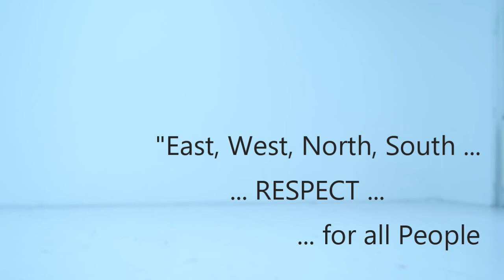#7 Small Talk in Iwate (Japan) // Fairtrade Performance Project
🎉 7th follow-up video → "Small Talk" in Iwate, Japan! 🌍

🌿 Hey! Do you also think fairtrade should be normal? 🔥

A project of the fairtrade town Gröbenzell and Agenda 21 Fürstenfeldbruck (GE)